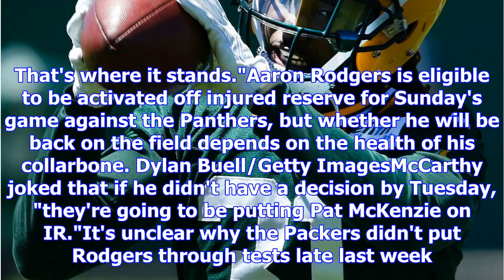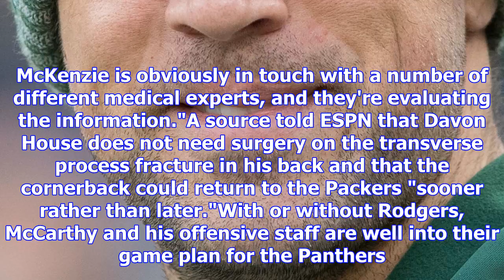Green bay packers await doctor's decision on whether aaron rodgers can return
Dec 11, 2017GREEN BAY, Wis. -- Aaron Rodgers' fate -- and perhaps the Packers' playoff chances -- ar...